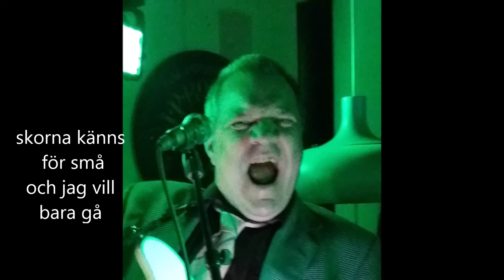Jag kan inte dansa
Man blir musiker för att slippa dansa. Kanske.Här är alla danser jag försökt.
Producent. Magnus Gillander